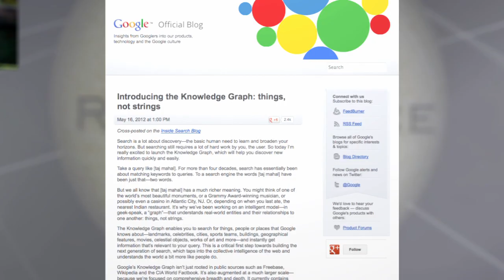Google's Knowledge Graph: Star Trek Leap or Facebook Fail?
Google is again updating its ubiquitous and mysterious search engine with Knowledge Graph, which the company says will help provide more relevant results to users.

The new feature presents users with information on a subject other users have looked up after running a search—almost like the "people who bought this also bought" feature on Amazon. In other words, it helps you drill down on a subject by pointing toward information other users picked after their preliminary search.

Google's engineers say Knowledge graph builds on the "collective intelligence" of the Web, and reportedly say it's a first step toward a Star Trek caliber computer. But with challenger Bing also updating its "social search" capabilities by tapping into the vast data of Facebook, Google might be at a disadvantage. Everyone knows Google+ isn't exactly growing at warp speed.